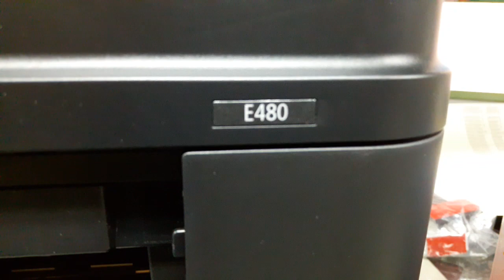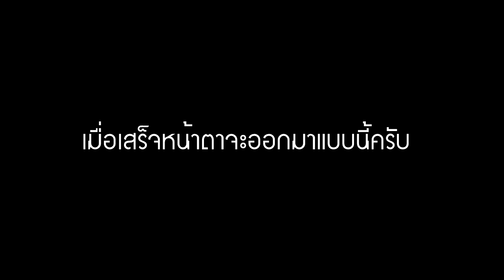วิธีติดแทงค์ canon E480 {Ink tank for canon E480 series}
printer inktank refill นาที่1:05 รูปการเรียงสายแทงค์(รูป)ผิดรุ่นนิดหน่อยครับ แต่ที่เขียนอธิบายถูกต้องนะครับ เรียง ที่C,M,Y,BK ครับ
ช่างเอก Printer Delivery Chiang Mai